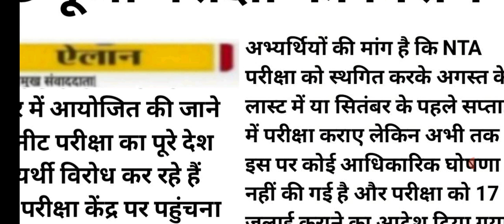NEET postponed news Today🔥 | NEET 2022 Postponed News | NEET 2022 Latest Update